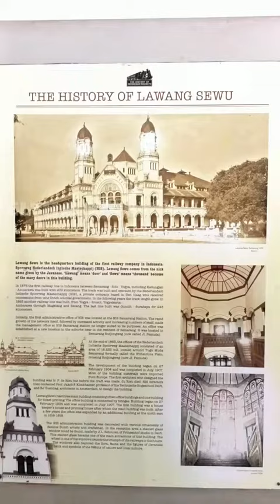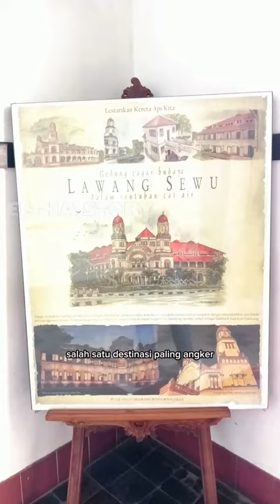MISTERI PENJARA JONGKOK LAWANG SEWU, YANG KONON KATANYA ANGKER DAN SERING MUNCUL PENAMPAKAN DI SANA